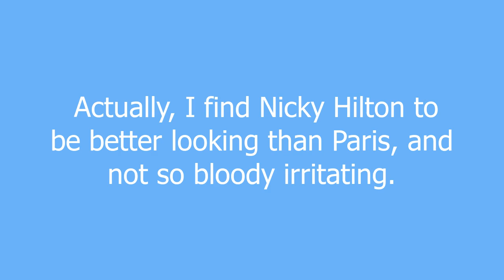nicky hilton meaning and pronunciation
The better looking, non-irritating and far less overexposed sister of Paris Hilton.

nicky hilton definition by Urban Dictionary